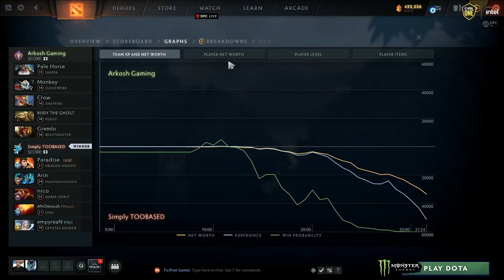Arkosh Gaming vs simply TOOBASED - DPC NA 2021/22 Tour 3: Division II - Round-Robin - Game Highlight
Arkosh Gaming vs simply TOOBASED - DPC NA 2021/22 Tour 3: Division II - Round-Robin - Game Highlights

🎙️ by SeekNstrike & Kips